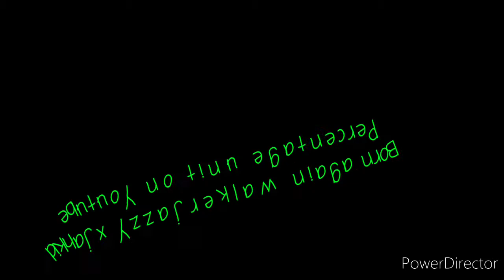Born again walker jazzy x jahkid ft Mash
walker jazzy
percentage Unit
Mash percentage